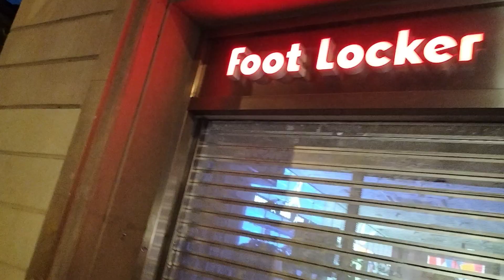mostrando a noite em Barcelona com Carinho.